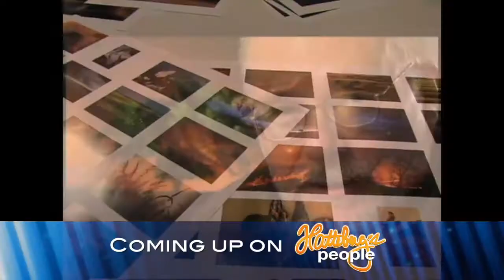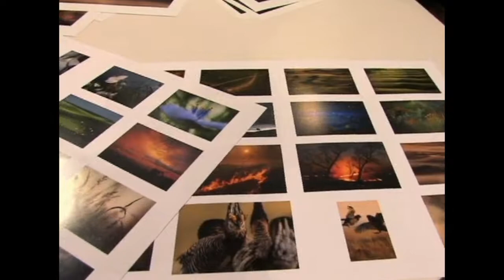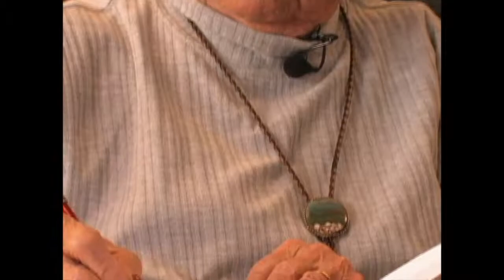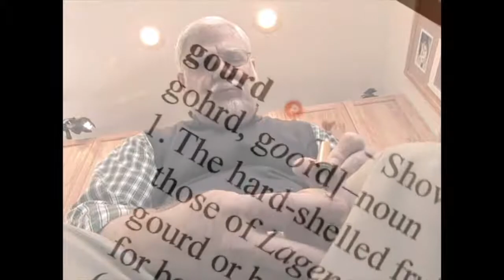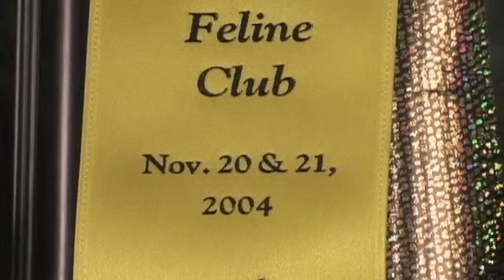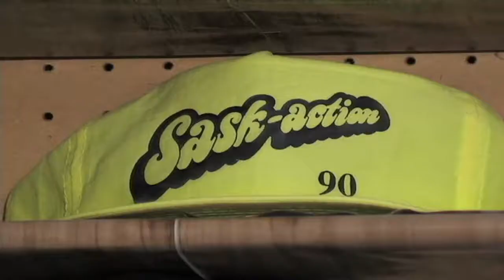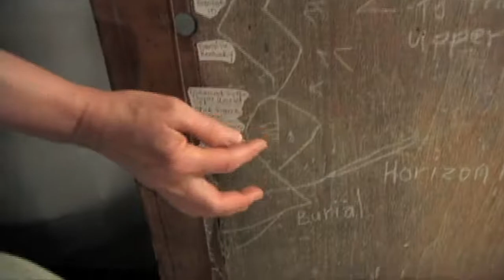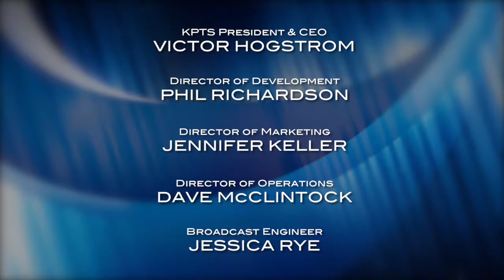Hatteberg's People Episode 405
An epic photo spread showcases the beauty and wonder of the Kansas Flint Hills. It’s work of the one of the world’s best nature photographers… Jim Richardson of Lindsborg.

Also, she was America’s most famous college graduate in 2007. All eyes were on Hays, Kansas as Nola Ochs entered the world record book. Learn what all the hullabaloo was all about.

Plus many more classic Hatteberg’s People stories!